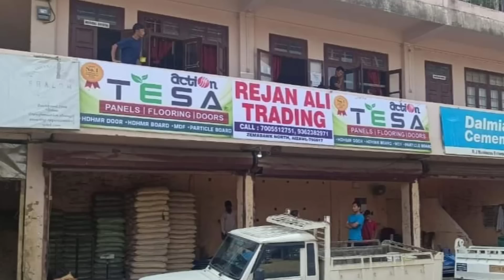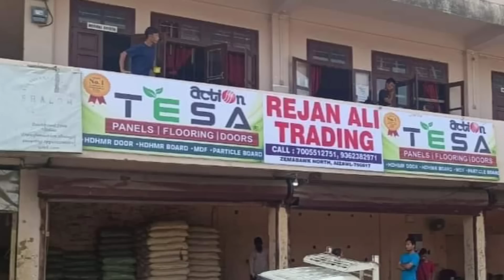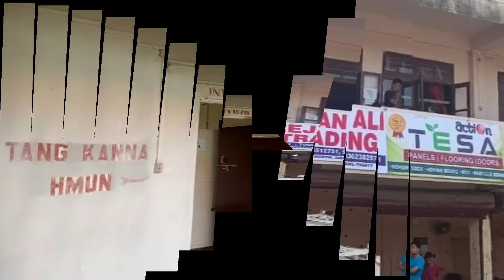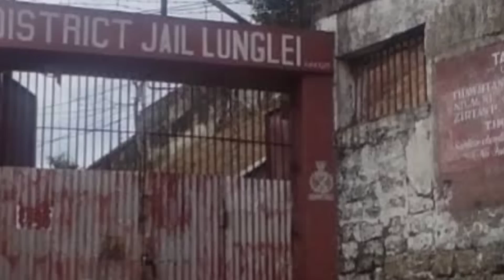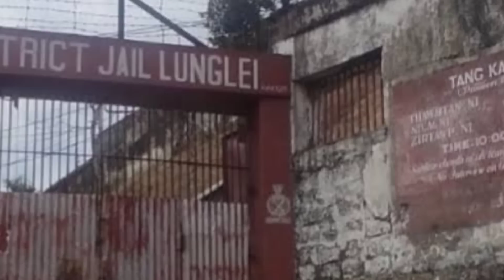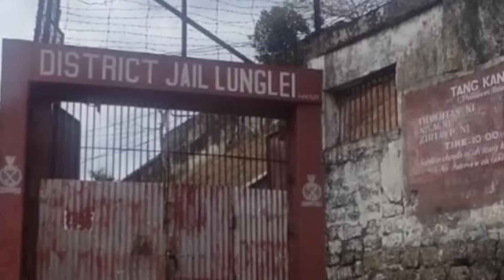China in police hmunpui US an a lo nei ru reng | Lunglei a tang te tlanchhuah dan | Ukraine thuthar